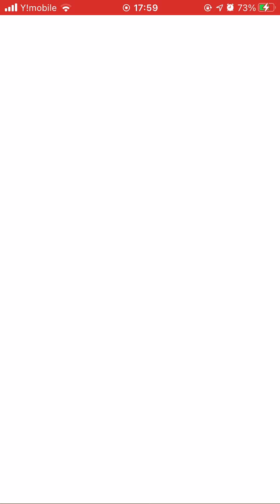【ジャンプチ】もっとぱふぱふガチャ3連続